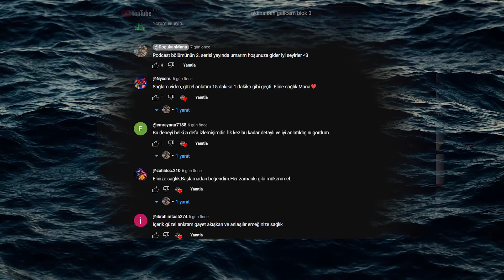11 YAŞINDAKİ EN GENÇ K*TİL | ÇOCUK YAŞTA 2 C*NAYET podcast B3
Mary Bell 1957 yılında Corbridge bölgesinde doğdu. Sorunlu bir hayat süren Mary çocukluğunda da  sorunlu bir hayat sürdü.  Annesi tarafından çocuk yaşlarda sevgi görmedi ve babasını hiç görmedi. Sorunlu bir çocuk olduğu için onu tanıyanlar ondan her şeyi bekliyorlardı ama bir cinayeti asla...

Hoşunuza gitmeyen ve kaldırılmasını istediğiniz bir kısım olursa lütfen bana ulaşın.